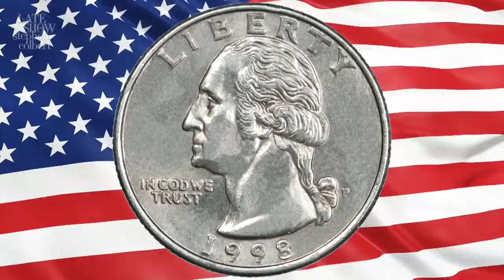A First Look At The Trillion Dollar Coin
Just a billion payments of a thousand dollars!